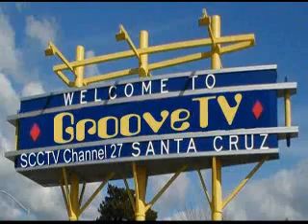Mojow and the Vibration Army - Harmony Festival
Mojow and the Vibration Army
Recorded live at Harmony Festival
June 9-10, 2007 - Santa Rosa, California